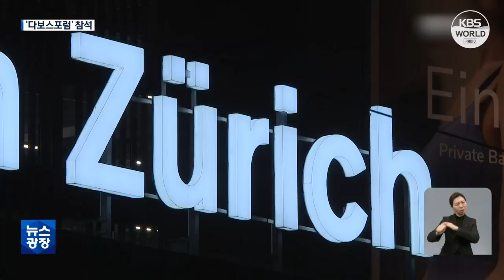Yoon intenta captar inversiones en Davos l KBS NEWS 230118